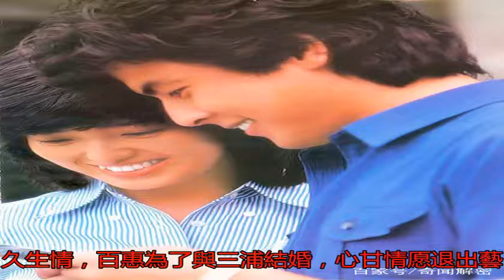三浦友和私房相冊，與山口百惠牽手38年，幸福一生有訣竅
三浦友和私房相冊，與...